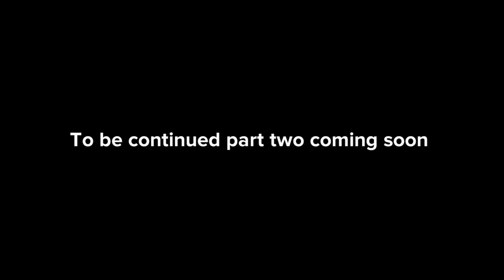EXE 4 killing spread